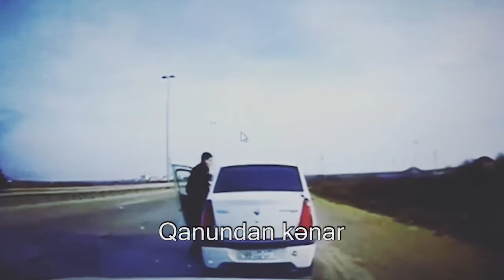Surucu bcaqla yol polislrin hucum edib